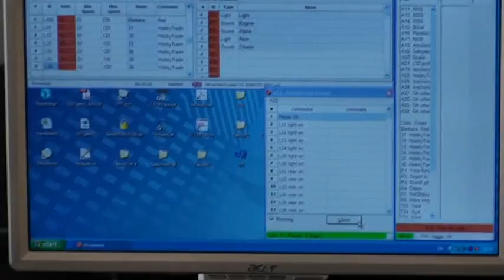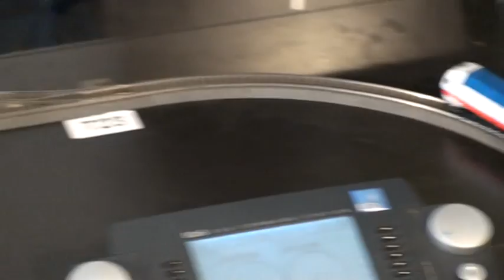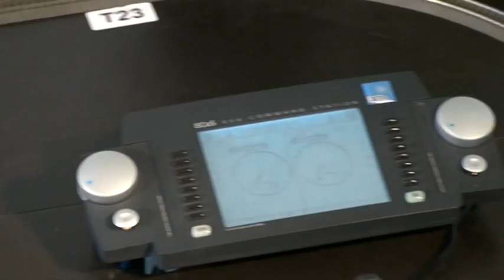Voice Control, Parade, and Music with 6 Hobby Trade model trains using Gamesontrack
Crazy and almost impossible combination of voice control and model train playing "Anchors Aweigh" with the horns while running a parade og a 4,5 meter ring. And also getting them from and back to the shunting area. Model railway layout with 6 turnouts.